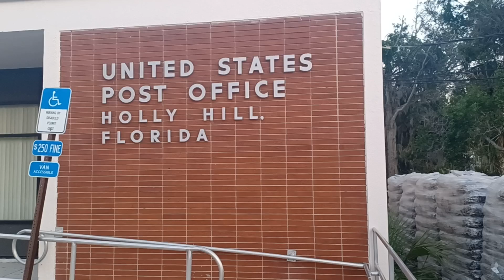Traveling by Foot,#48:(pt.2),'CARELLEN RECORDS'{PO Box 529}/'Bob Quimby'(1961);Holly Hill,FL.PO;Site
Summary:(brief),
     The record label 'CARELLEN RECORDS' was a Doo-Wop, Gospel Soul, Psych Rock, Ballad, Surf Rock and Rock-a-Billy label that existed in Volusia County, Florida from 1960, until the early 1980's. The owner of the label, 'Bob Quimby', lived in DeLand, FL., and founded 'The Songwriters Guild', where he expanded the diversities of music genre, in the Daytona Beach, FL. area 'starting' in the late 1950's/ early 1960's.
     The label featured a roster of artists which were ahead of the times in sound, including a young sound engineer named 'Lee Hazen', and a young pop sensation named 'Betty Jayne' (Betty J. Stickles)*, who lived a few blocks away, from this post office.
     The 'Holly Hill Post Office, at 7th Street; construction completed in 1961. Holly Hill, FL.

***look out for more data/ info***

Description of Clip:

***look out for more info/ data***

filmed at: Holly Hill, FL.
                        (Palmetto Point)*
filmed on: May 14, 2023.
filmed by: blakboifrend.Media.